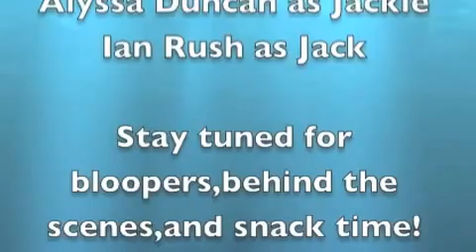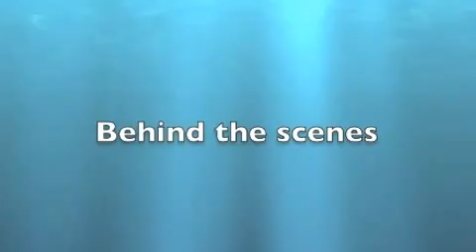The Tail of 2 Mermaids Season 1 Episode 4 "Powers"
In this episode the girls find out there powers!~ What are they?